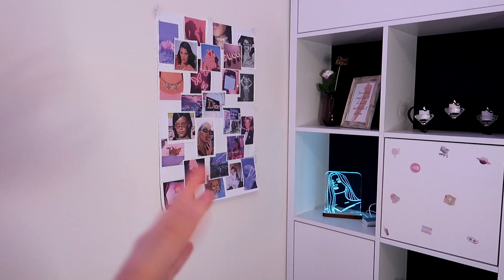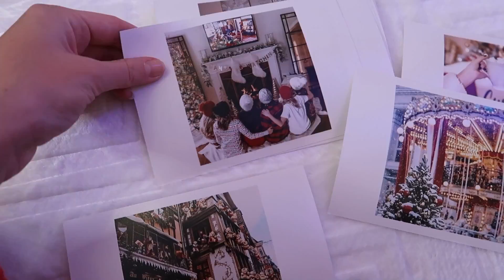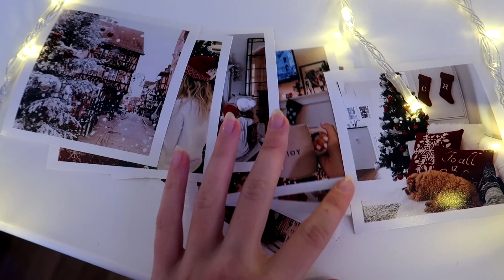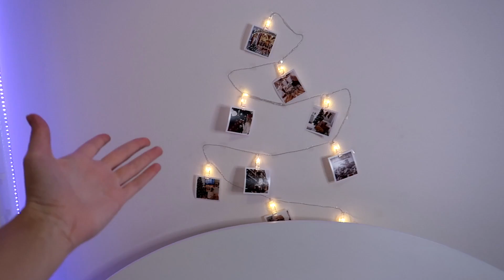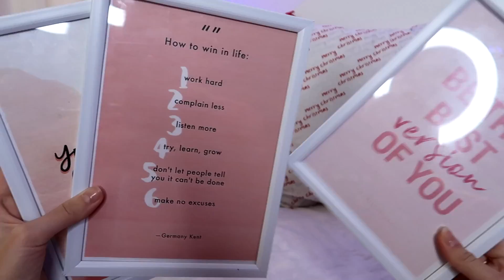УБОРКА И УКРАШЕНИЕ КОМНАТЫ К НОВОМУ ГОДУ // ROOM MAKEOVER *Christmas edition*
Привет, в этом видео я покажу тебе как можно круто украсить комнату к новому году. Мы вместе будем декорировать мое жилище и я уверена, у тебя появится новогоднее настроение (если его еще нет).

Q&A:🦋
Сколько лет? - 16
В каком классе? - в 11
Где монтируешь? - Adobe Premier Pro 2020
Где делаешь заставки на видео? - Photoshop CS6
Где живешь? - Черкассы, Украина
На что снимаешь? - Canon g7x (иногда также на Canon 650D)
Какой рост? - 167 см

Переделываю комнату,room makeover,моя новая комната room tour 2020 переделка room makeover 2020 рум тур clean with me переделка комнаты